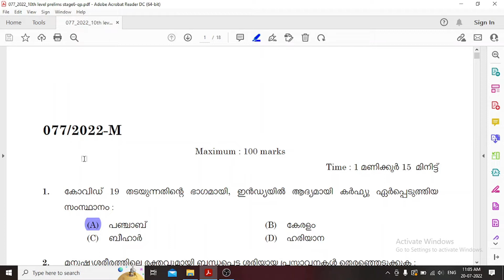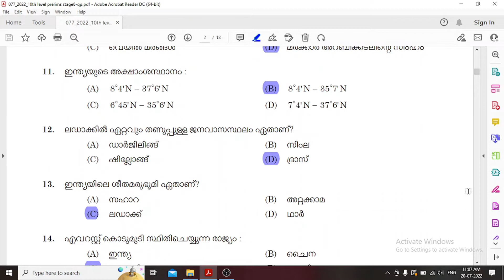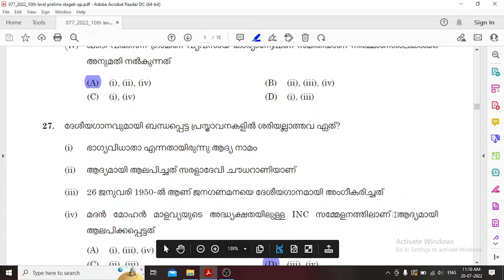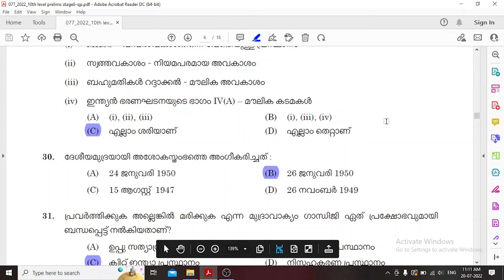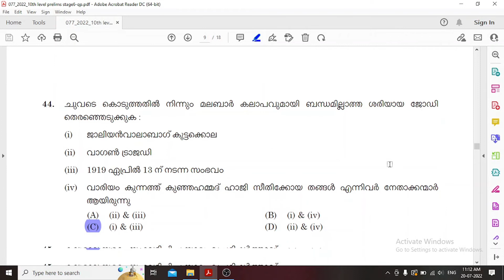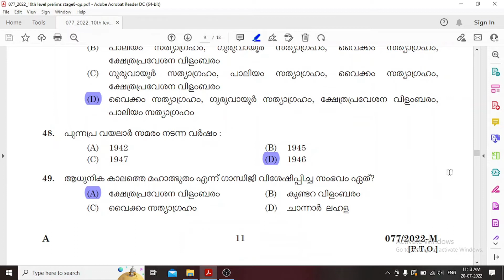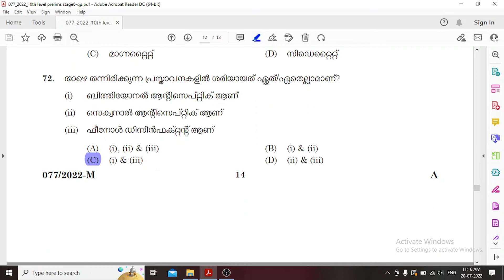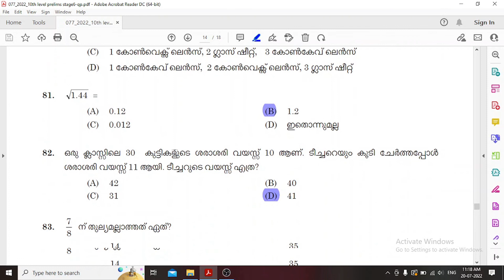077/2022 | Kerala PSC Tenth Level Preliminary Answer Key [ Provisional ]